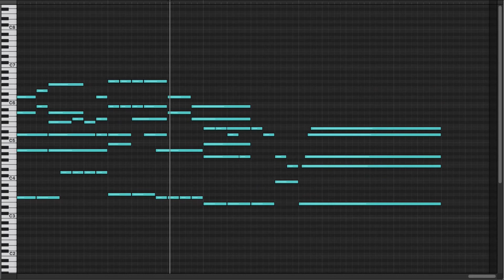Shallow - A Star Is Born/Lady Gaga, Bradley Cooper [Music Box/MIDI]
"Shallow" from the movie "A Star Is Born"
Lady Gaga, Bradley Cooper
(Music box Arr.)